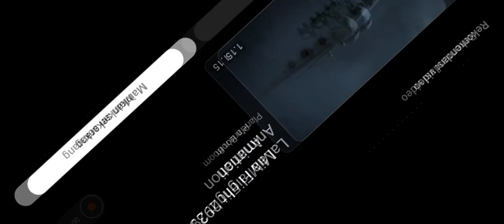Polish Air Force Flight 101 - Crash Animation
Originate : Plane'n Boom

This scene in this video are from Air Crash Investigation - Season 12 - Episode 10 - "Death of the President"